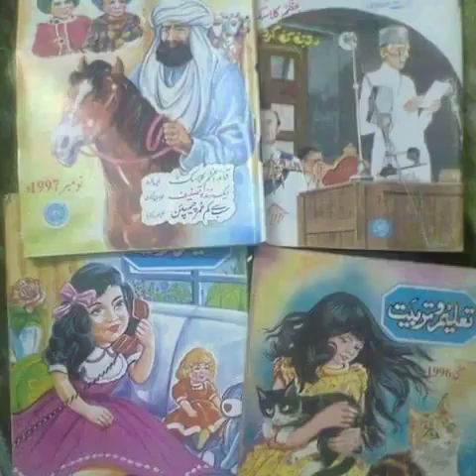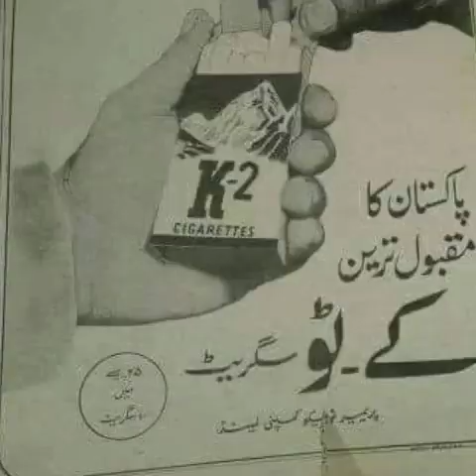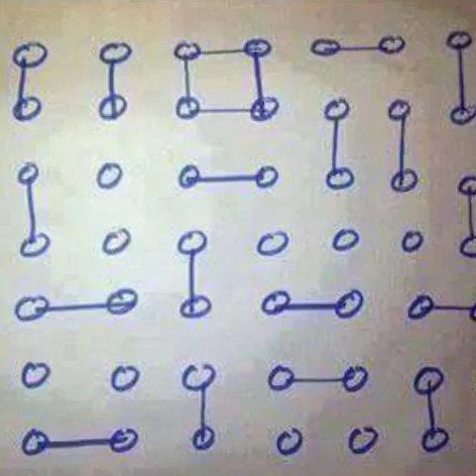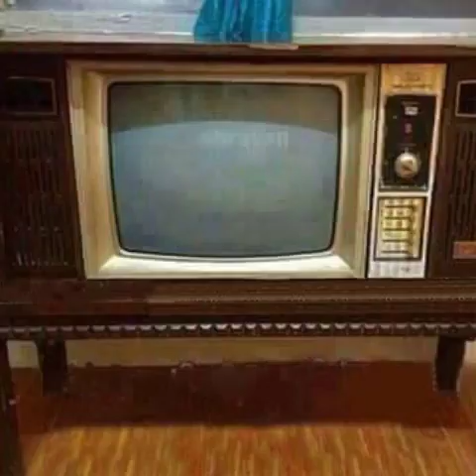chronicles of life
Video from Slyvester Simon